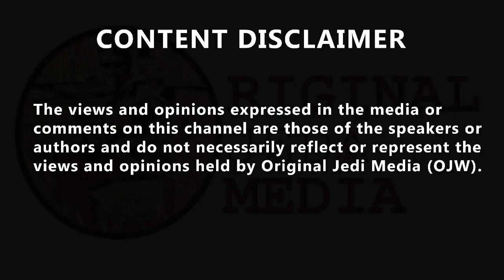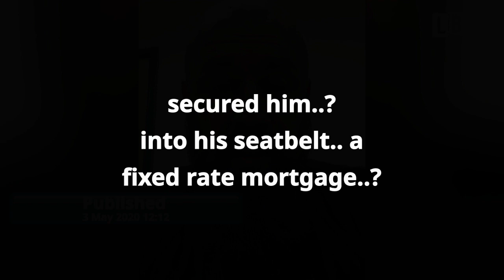Nottingham PC pours hand sanitiser in own eyes after being spat at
Nottingham PC pours hand sanitiser in own eyes after being spat at. A police officer has told News about the moment he had to pour hand sanitiser into his own eyes after a suspect spat at him, his force has released a video urging the public not to attack key workers. Figures from three forces in the Midlands alone show at least 164 attacks on key workers have been reported since the coronavirus lockdown began. Nottinghamshire PC Anthony Brice's told us he was left anxious when he was spat at during a call. The officer said he arrested a man, and as he was leading him out of the address "he turned around and spat in my left eye." The PC revealed he restrained the man who "then turned around and spat in my colleague's face also." Once the offender was in handcuffs the cop said: "That's when I've had to pour hand sanitiser in my eye, because I was more than a little worried about him spitting at me, especially with Covid." PC Brice revealed the man who attacked him was sentenced to six months in jail for assault on an emergency worker. Frontline workers have come together after more than 60 incidents in Nottingham where the essential staff have been 'coughed on or spat at' during the coronavirus outbreak. The video features staff working across healthcare and the emergency services, featuring doctors, nurses, paramedics, police officers, prison officers, firefighters and other frontline workers from across the county as they continue to work through the Covid-19 pandemic. Nottinghamshire Police said they have investigated 61 incidents where key wrokers were coughed on or spat at during the five-week period from Friday, March 20 to Monday, April 27. The video appeal asks people treat key workers with respect, and has attracted the backing of a number of organisations, including Nottinghamshire Police who have said people who attack key workers should expect "the harshest possible treatment." Nottinghamshire Police Chief Constable Craig Guildford said: "The vast majority of the public are pulling together and are doing everything they can - despite how frustrating we know that can be for them - to follow the government advice to stay at home and help save lives as the country continues to deal with the outbreak. "Throughout this time, key workers in the NHS, fire service, police and other essential public services have been selflessly putting themselves in harm’s way and spending precious time away from their loved ones to protect the communities they serve. "These assaults, which have included frontline staff being coughed on, spat at and violently assaulted, have been committed at a time when they are working hard to protect the public they are proud to serve. "I find it abhorrent that anyone would ever think to spit or cough at an emergency worker and my message to those essential key workers is clear.